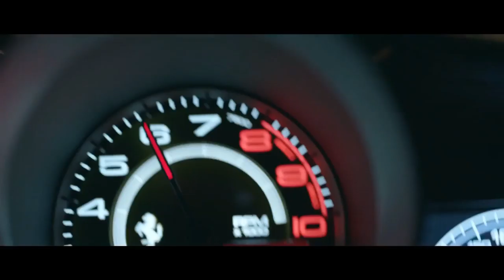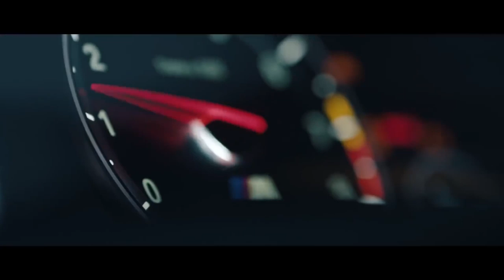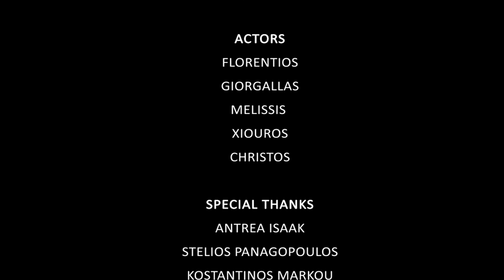The Legends of Asphalt | First Party 2019-2020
Producer - Director
MICHALIS KOURTIS

Actors
FLORENTIOS
GIORGALLAS
MELISSIS
XIOUROS
CHRISTOS

Special Thanks
ANTREA ISAAK
STELIOS PANAGOPOULOS
KOSTANTINOS MARKOU
GIORGOS PAPAKYRIAKOU
LEONTIOS DIMOSTHENOUS
NATALIA KOURTI
ACHNA SPEEDWAY